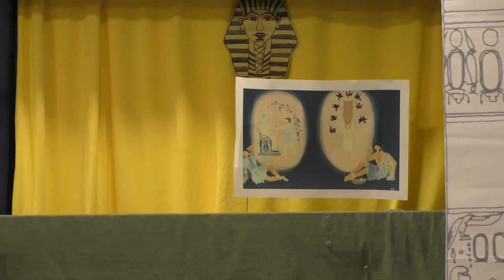Barangolás a Bibliában: József 2.